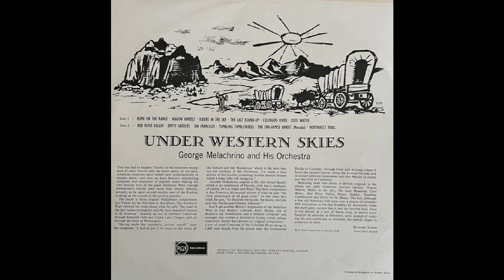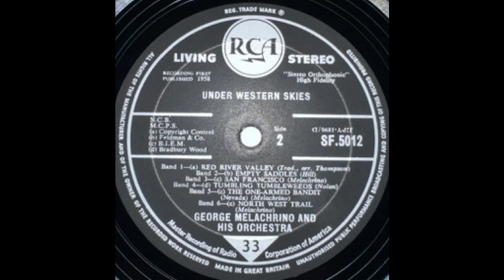RED RIVER VALLEY (From Under Western Skies) George Melachrino and his Orchestra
'Red River Valley' is a folk song and cowboy music standard of uncertain origins.
On most recordings the composer is usually listed as 'Traditional'.
George Melachrino did this arrangement,
This RCA Living Stereo recording titled 'Under Western Skies' features 12 well known songs of the old west played by George Melachrino and his Orchestra. Catalogue number SF.5012.
This 12 inch vinyl LP was issued in 1958.